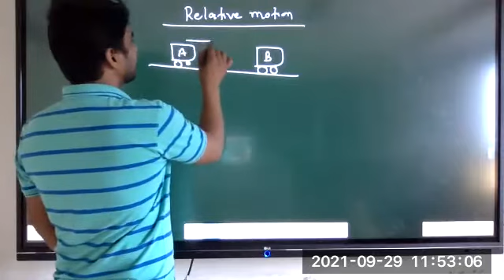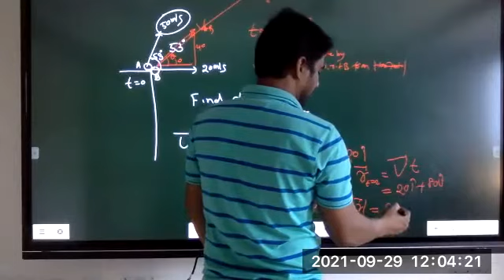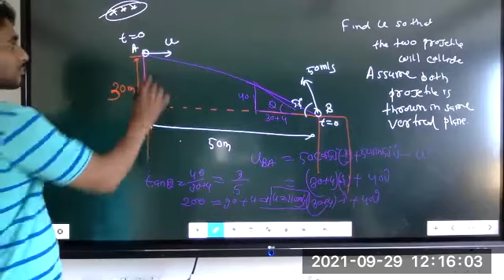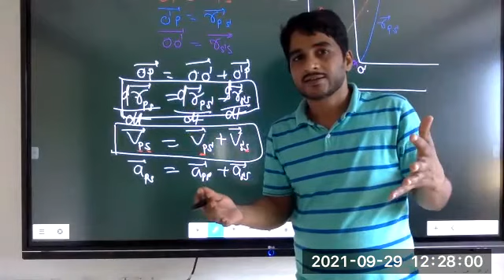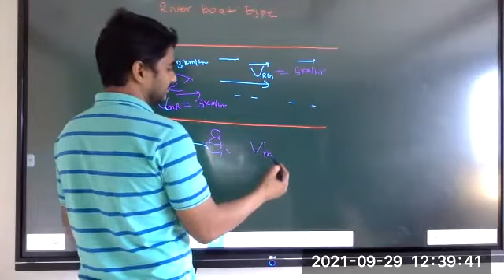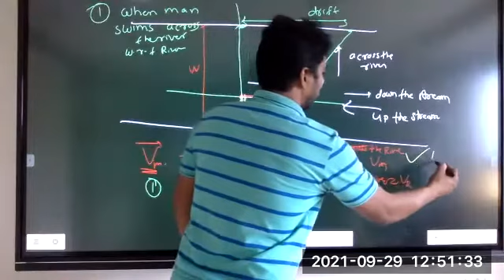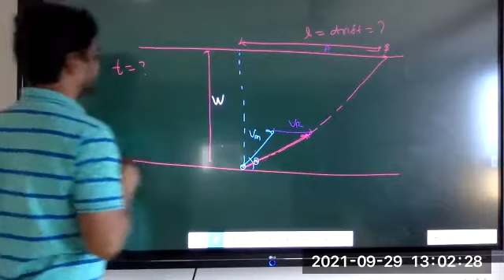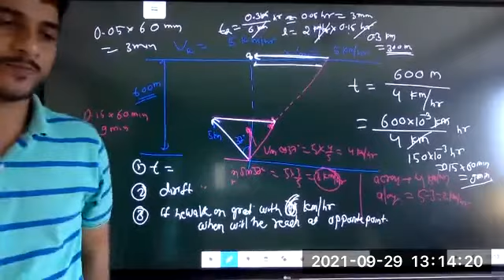JA2/3/Relative/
river boat problem just started